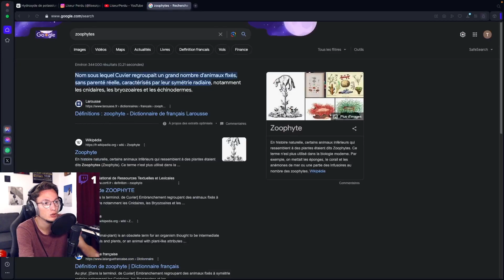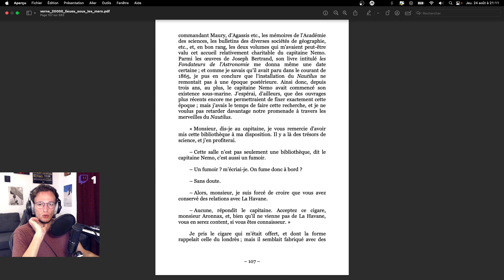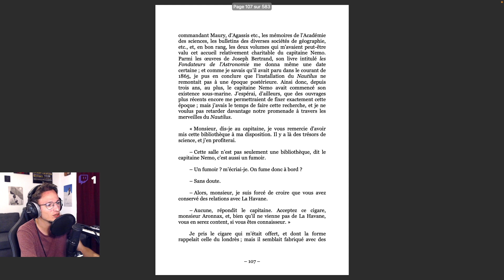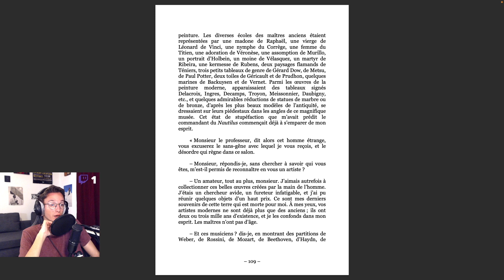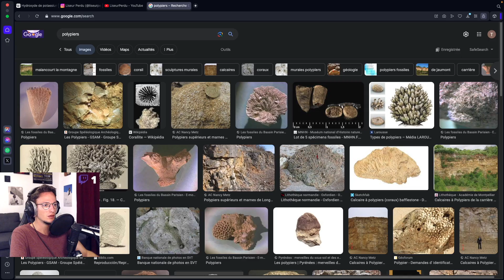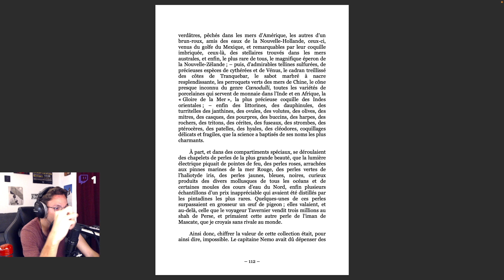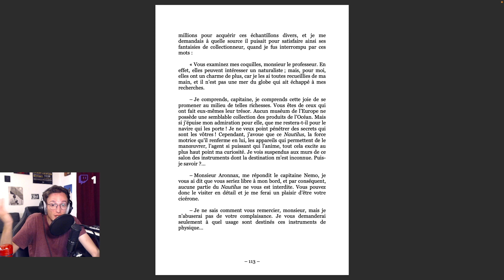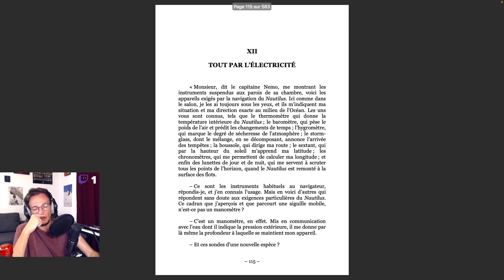Vingt mille lieues sous les mers de Jules Verne (EP 11 : Le Nautilus)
Bienvenue dans la librairie du Liseur Perdu ! Ces vidéos sont des rediffusions de mes streams qui ont lieu tous les dimanches à 17h et jeudis à 20h sur Twitch !